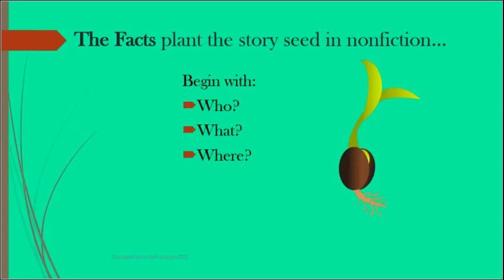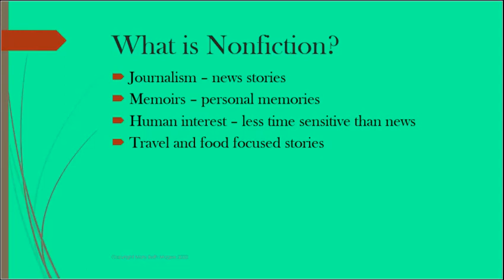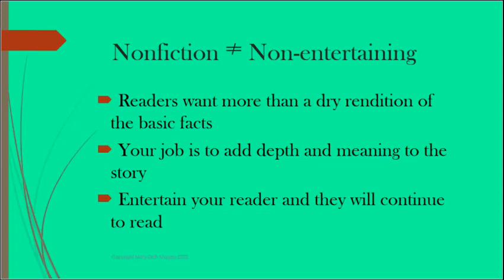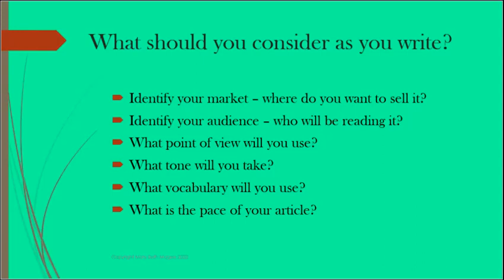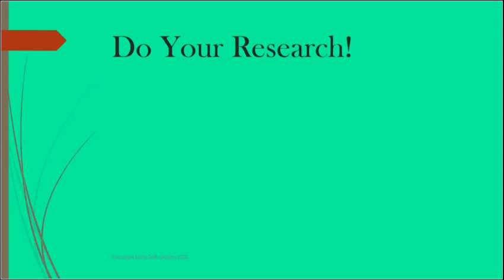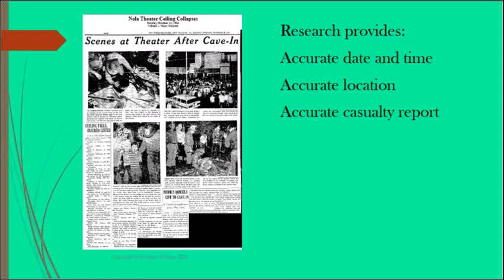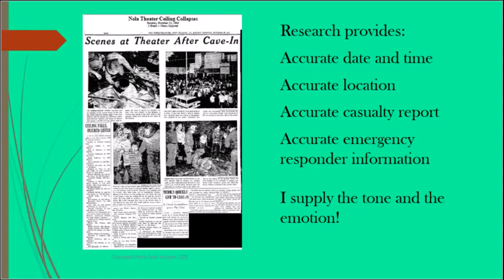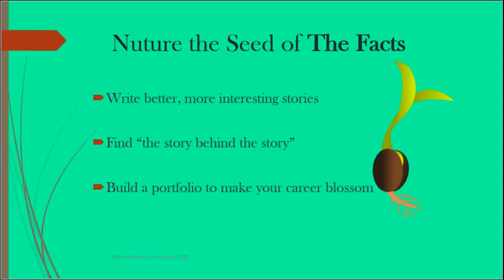Not "Just the Facts" - Bringing Life to Nonfiction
It takes more than a dry recitation of facts to build a following for your nonfiction writing. Author Mary Beth Magee shared some tools and tricks live at the 14th Annual Picayune Writers Group 14th Annual Free Writers Symposium on Sept. 30, 2023. Join her for a look at going beyond "Just the Facts."
Mary Beth is available to speak to your writing group in person or virtually. for more information.